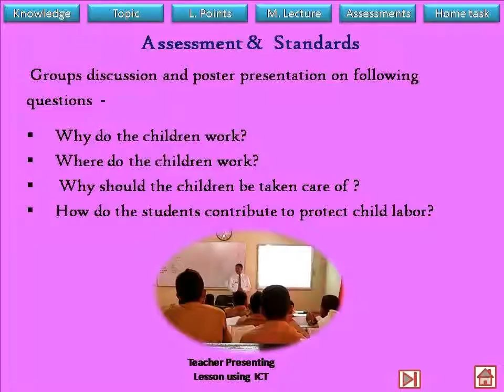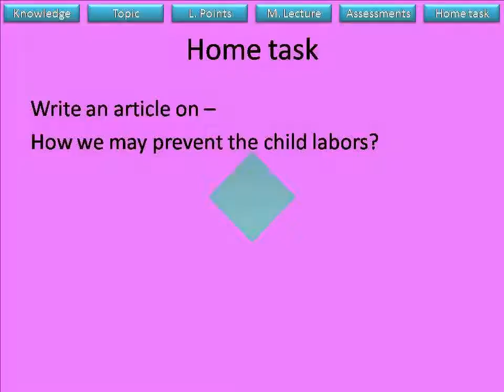My Edited Video